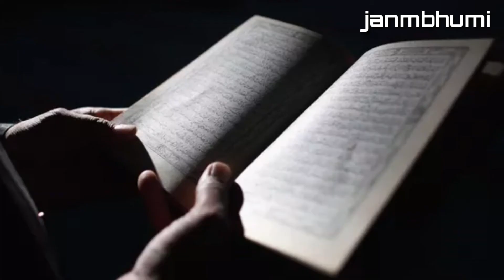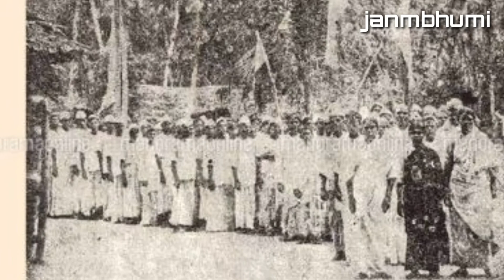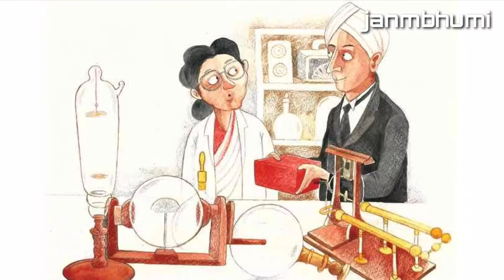Biography of Indian metrolagy scientist anna mani story...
ಹುಟ್ಟುಹಬ್ಬಕ್ಕೆ ತಂದೆ ಕೊಟ್ಟ ದುಬಾರಿ ವಜ್ರದ ಓಲೆಯನ್ನು ತಿರಸ್ಕರಿಸಿ ಪುಸ್ತಕ ಉಡುಗೊರೆ ಬೇಕು ಎಂದು ಹಠಹಿಡಿದು ನಂತರ ಪುಸ್ತಕ ಓದಿ  ಪ್ರತಿಭಟಿಸುವ ಧೈರ್ಯ ತಂದುಕೊಂಡು ಸಂಶೋದನಾ ಕ್ಷೇತ್ರದಲ್ಲಿ ಹೊಸ ಆಯಾಮಗಳು ತಂದ ಮಹಿಳಾ ವಿಜ್ನಾನಿ...